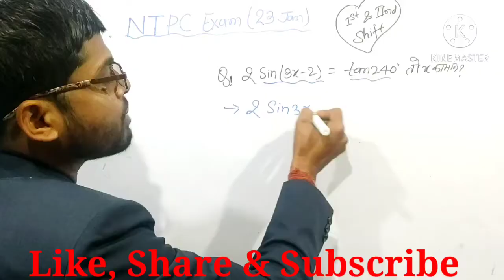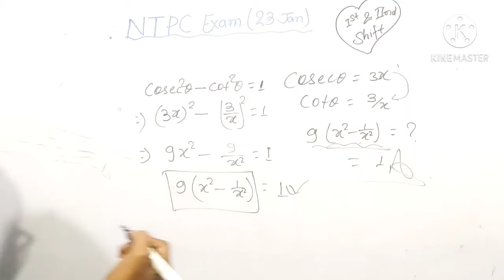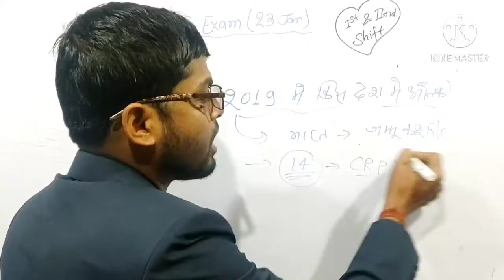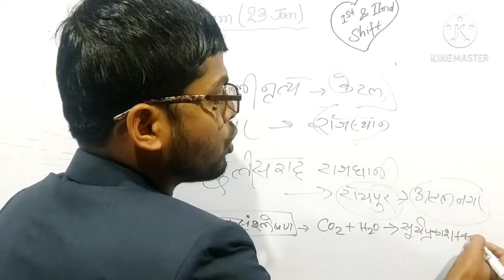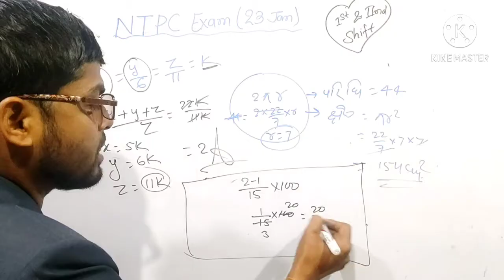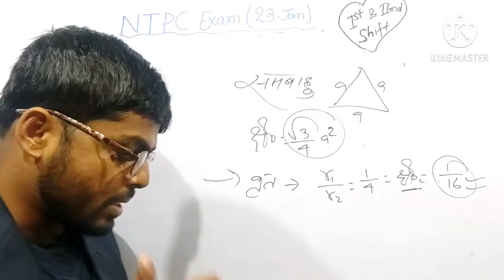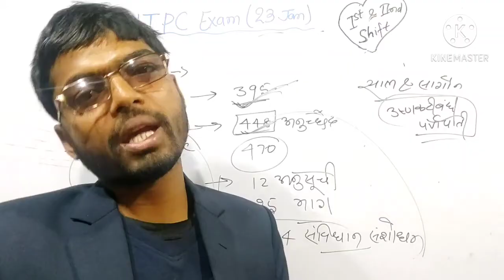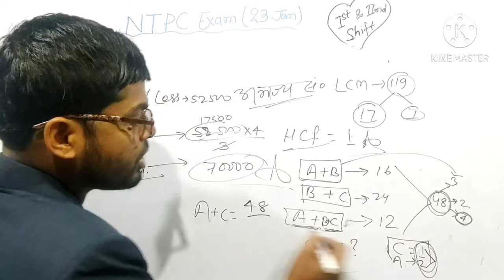RRB NTPC Exam analysis ( 23 January)Math and gk/gs complete solution